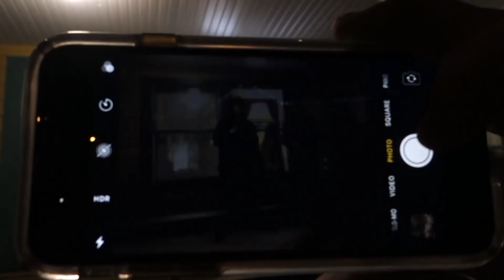Staying in A Christmas Story House on Christmas - IN THE SHOT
I flew my family to Ohio so we could spend Christmas in the house from the movie A Christmas Story. It was surreal to wake up there on Christmas morning. I loved meeting all of the people who came to take photos in front of the house.